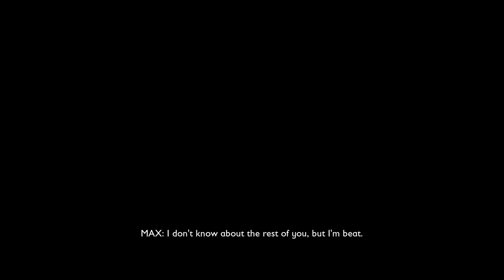Grounded 2021 08 15 13 05 24 01